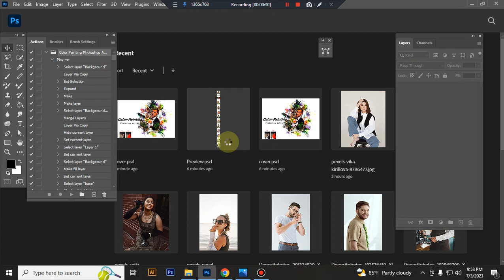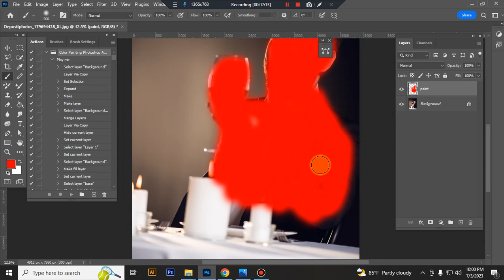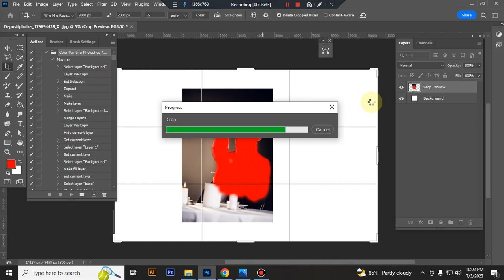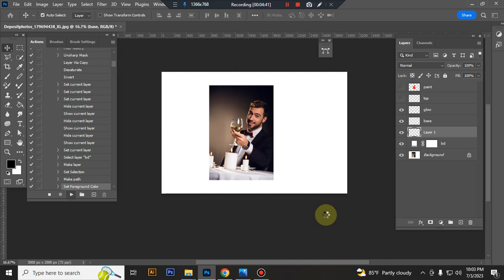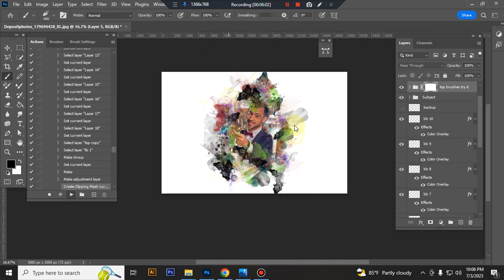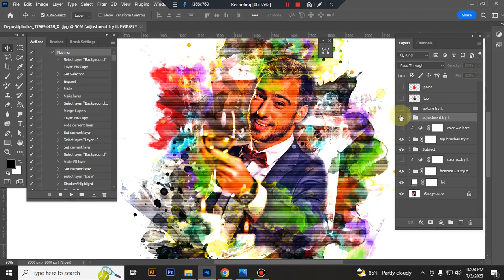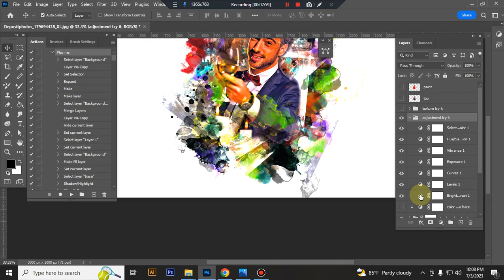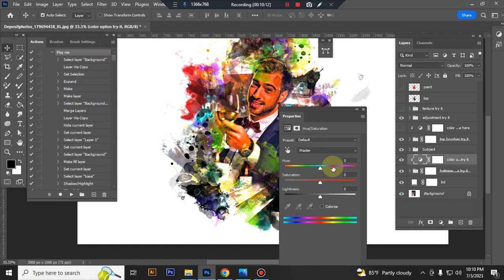Color Painting Photoshop Action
This Color Painting Photoshop Action are perfect for photographers and designers. It’s enhancing and adds more beautiful to images.